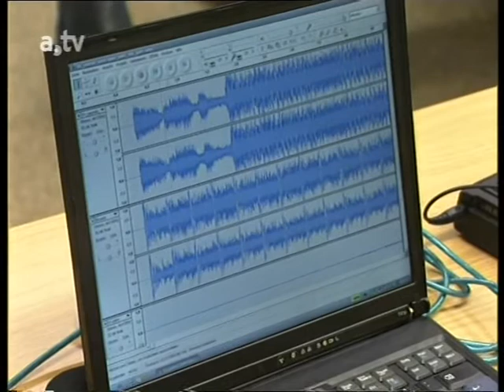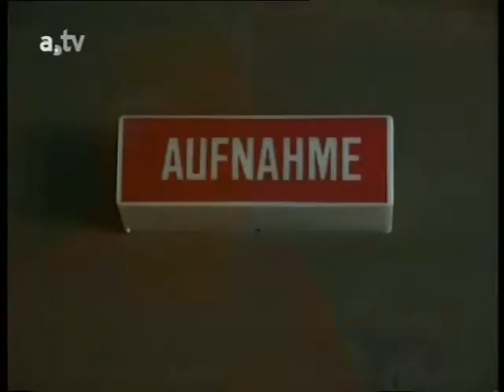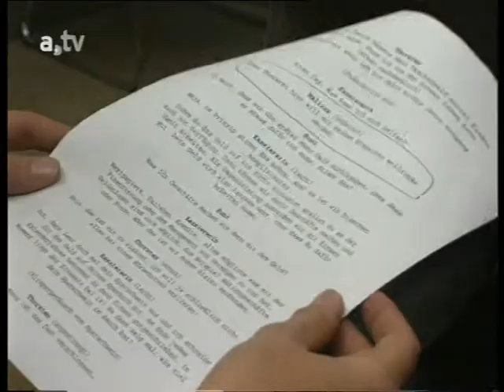Suni bei TV Augsburg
Die Detektei Suni wird im Lokalsender vorgestellt.

TV Augsburg